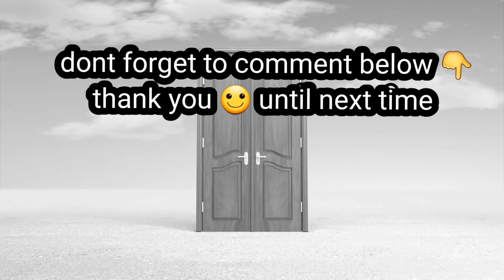Rice Is Life😁